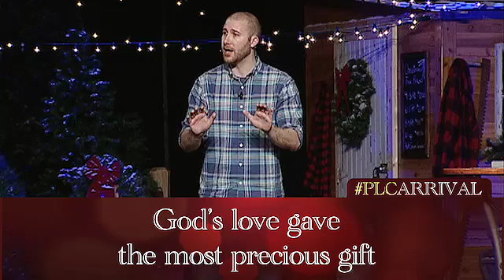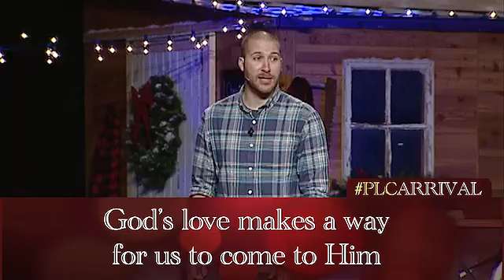Show Love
Typically during Advent we look at the Christmas story in the Gospels from different angles, but this year, we are doing something a bit different. In this series, we are looking at the reasons why Jesus came. He came to show love, give peace, be present and bring redemption. We begin the series with the idea that Jesus came to earth because He was motivated by love. He came to us so we might be able to come to God.